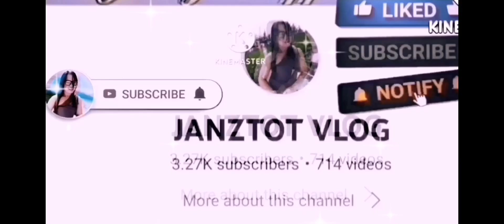HALA,KATE NAG BAGO ANG ISIP,BAKIT KAYA?||CTTO:mang eli vlog